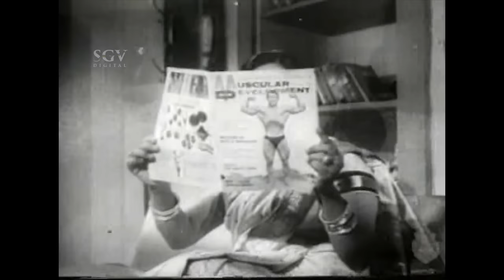Dr.Rajkumar talks nicely to Bharathi Kannada scenes | Namma Samsara Kannada Movie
Dr.Rajkumar

Native name ಮುತ್ತುರಾಜು

Born Singanalluru Puttaswamayya Muthuraju
24 April 1929
Gajanur, Madras Presidency, British India

Monuments Kanteerava Studios

Other names Appaji, Annavru, Dr Raj

Occupation Actor, singer

Height 5 ft 7 in (170 cm)

Movement Gokak agitation

Spouse(s) Parvathamma

Children 5, including Shiva Rajkumar
Raghavendra Rajkumar
Puneeth Rajkumar

Relatives Vinay Rajkumar (grandson)

Awards

Padma Bhushan (1983) Dadasaheb Phalke Award (1995)

Singanalluru Puttaswamayya Muthuraju "ಸಿಂಗನಲ್ಲೂರು ಪುಟ್ಟಸ್ವಾಮಯ್ಯ ಮುತ್ತುರಾಜು" (24 April 1929 – 12 April 2006), known mononymously by his screen name Rajkumar and nicknamed Annavru,was an Indian actor and singer in the Kannada Cinema. Widely acclaimed as one of the finest actors in the history of Indian Cinema, he is considered a cultural icon, and holds a matinée idol status in the Kannada diaspora,among whom he is popularly adulated as Devataa Manushya (Godman), Bangarada Manushya (Golden Man), Karnataka Rathna (Jewel of Karnataka State), Vara Nata (Gifted Actor), Rajanna (Brother Raj), Nata Saarvabhouma (Emperor of Actors),Gaana Gandharva (Singer in the Court of Gods), Annavru (Beloved Elder Brother), Rasikara Raja (King of Romantic People), Vishwa Maanava (Universal Man) and much more.

A method actor, Rajkumar entered the film industry after his long stint as a dramatist with Gubbi Veeranna's Gubbi Drama Company, which he joined at the age of eight, and got his first break as a lead in the year 1954 film Bedara Kannappa, and went on to work in over 220 films, in the year 2000 super hit Shabdavedhi being the last acted movie.Well known for his highly disciplined and simple lifestyle in both personal and professional fronts, Rajkumar was also an avid Yoga, Pranayama and Carnatic music performer. He is also credited for being the only Indian Super Star who stayed away from acting the vicious acts of drinking, smoking and uttering swear words in all the roles he performed in his long spanning career of close to 50 years. At age 71, he was kidnapped from his farm house at Gajanur by Veerappan. He was released after 108 days. He died of cardiac arrest at his residence in Bangalore on 12 April 2006.

In his film career, Rajkumar received eleven Karnataka State Film Awards, ten South Filmfare Awards, two National Film Awards and a National Film Award for Best Playback Singer for song "Naadamaya" . He received the NTR National Award in 2002. He was awarded an honorary doctorate from the University of Mysore, and is a recipient of the Padma Bhushanin 1983 and the Dadasaheb Phalke Award in 1995 for the lifetime contribution to Indian Cinema